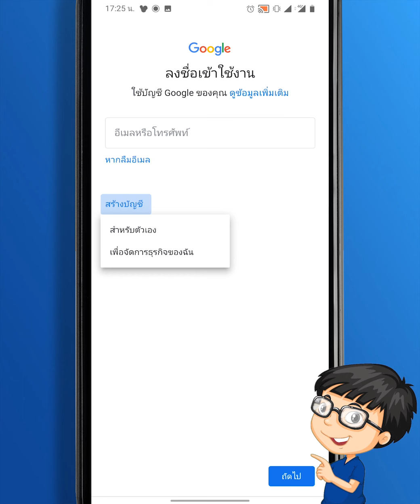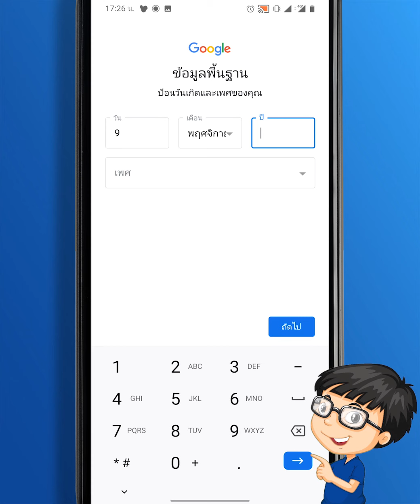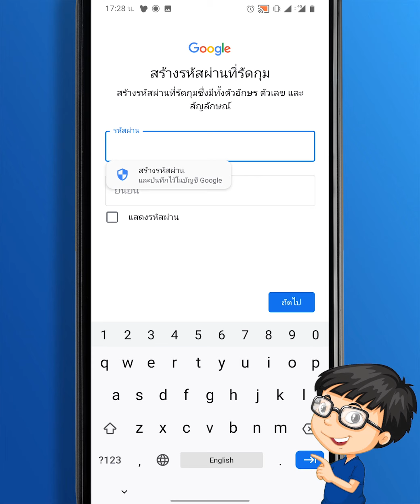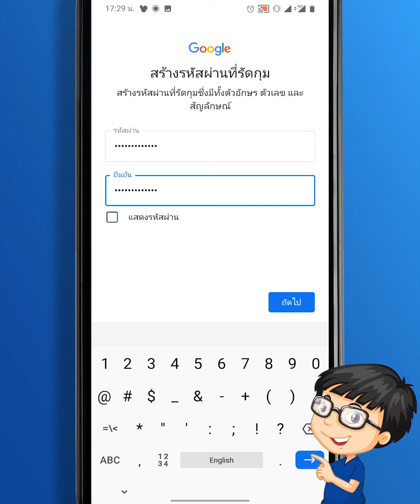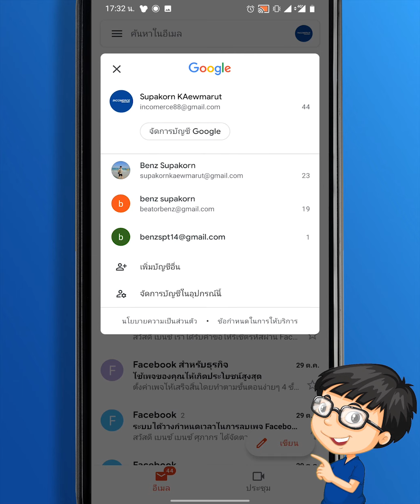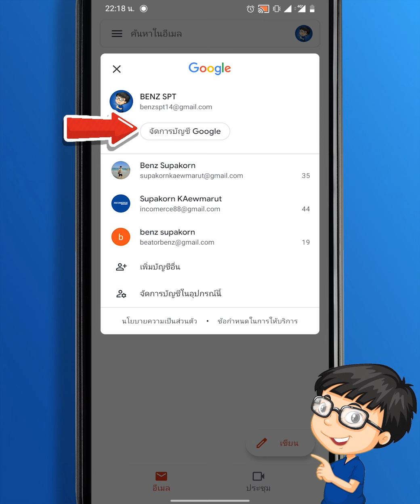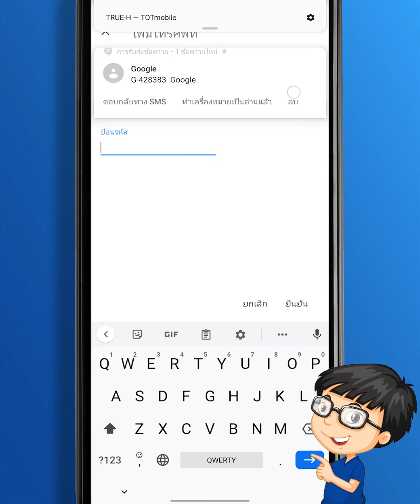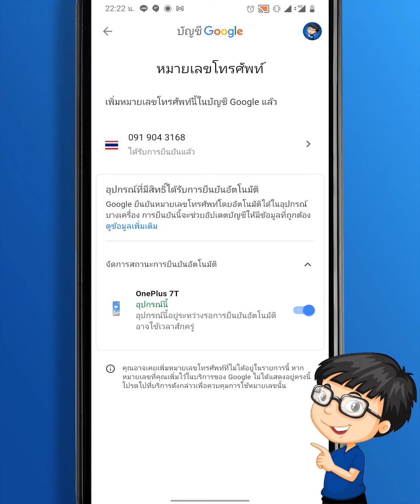วิธีสมัคร Gmail ในโทรศัพท์